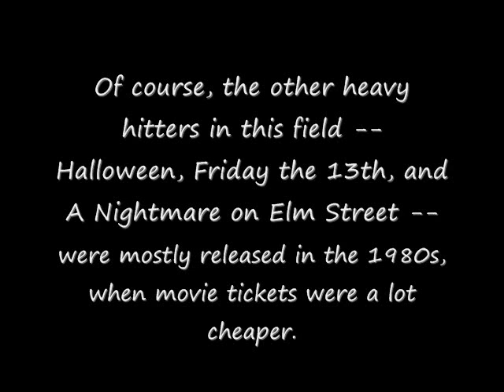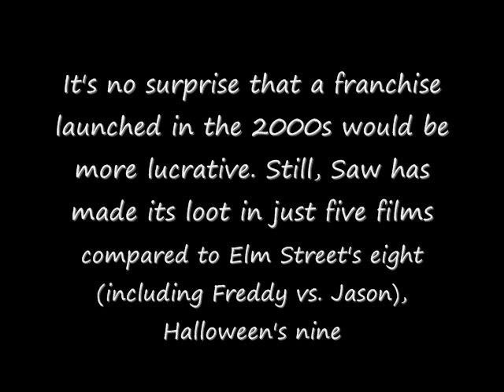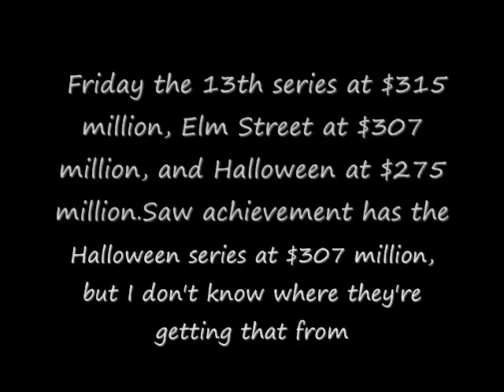'Saw' Is Now the Most Lucrative Horror Franchise in History 2008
this was from last year 2008 not counting friday the 13th or halloween II or saw vi